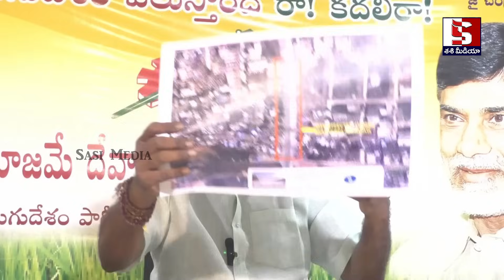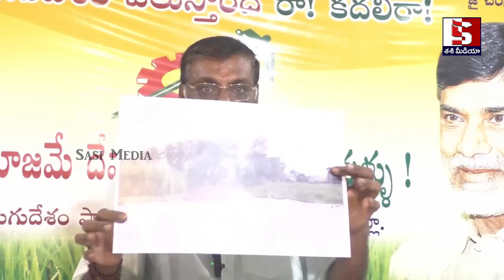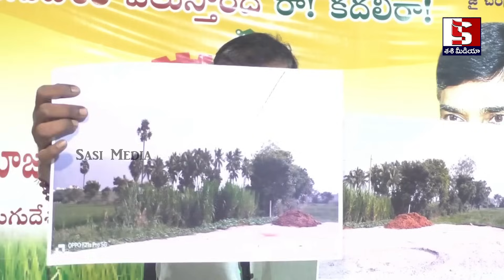ఏపీలో బయటపడ్డ 50 వేలకోట్ల స్కాం ,జగన్ కి ఉచ్చు బిగిస్తూ వీడియో రిలీజ్ చేసిన టీడీపీ | TDR Bonds Scam